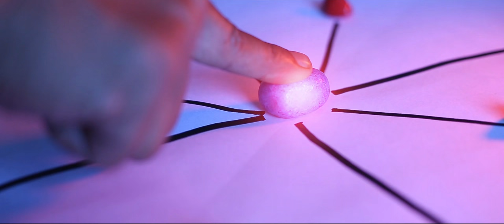Khandeshi Movie Revenge in Resort..... A Haunted Movie Promo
A 2nd Promo of Upcoming horror Movie Resort